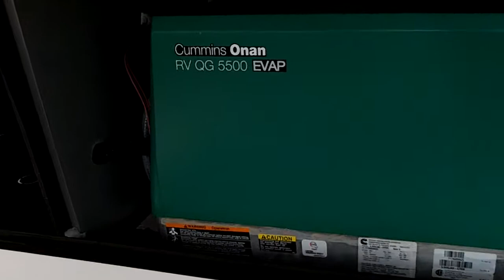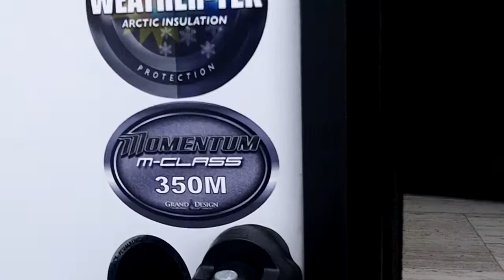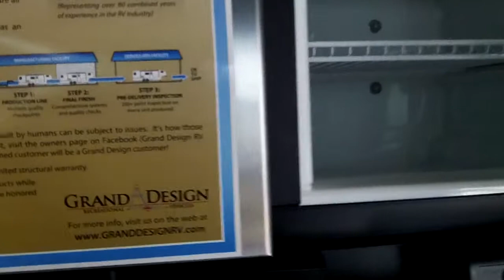2018 Momentum 350M